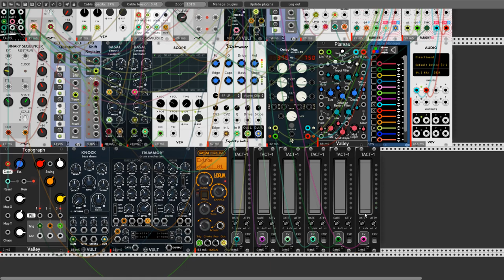Sequinox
Hello Rackerz. This time I tested new modules from Count Modulo (Binary sequencer and Shepard generator module) and of course newsest module from Squinky Labs. a Ladder filter Stairway. Both modules are awesome. Binary Sequencer have also an  inverted out - this is a very cool feature. So if you enjoy this little patch movie don't forget click the ok button if you like this. See You in my next movie.